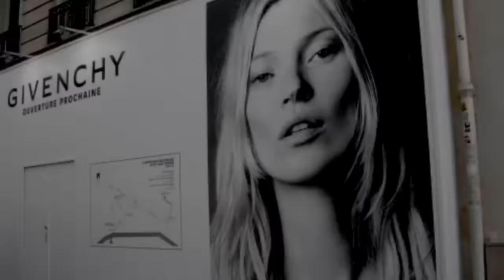i’m a self made runway queen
♥︎    ˚ ☆ my channel is a safe place for everyone who is into self improvement!

🪐  ─  socials !
if you ever need me find me here :

☆ dm inquiries about my work, etc - itku.zome

☆ special safe place for u ! i post tons of cool things here let’s be friends?!

☆ second channel - @iSUNARIN

₍ᵔ· . ·ᵔ₎ .. ★ paid requests?

🐈‍⬛🔭 - tiny q&a ! & rules

⭒ no i don’t take free requests, ideas or suggestions, any comments like that will be removed.

⭒ it doesn’t matter how many listens, but remember to take breaks & stay hydrated!

⭒ yes you can bundle this.

⭒ it’s only desired results.

⭒ doesn’t matter how you listen, without earphones, with, it doesn’t matter.

⭒ this is ofc, poc, lgbtq+ religion friendly + unisex : DONT ASK

⭒ please! no trauma dumping in the comments, triggering subjects, negativity, i swear my comment section is not a good place to ask for help i don’t want you to feel hurt by anyone.

⭒ i do not add any “ God or Universe “ affirmations, and no frequencies, my channel is 100% safe for religious people.

⭒ i also won’t tolerate any people pushing their beliefs into others, this is a safe and neutral place, + have in mind that i am religious so if i see any comments going against what i believe in, i will simply remove it, let’s keep the comment section simple, nice and filled with love !

⭒ DOSENT MATTER what language you speak it will work the same.

⭒ “can i use this with that?” : yes

⭒ i only post benefits in ENGLISH but you can easily translate them in the comment section do NOT ask for any other languages, but feel free to translate it in whatever language you want for other people to see! ( tysm btw ) .

sound used : fashion - britney manson
+ credits : /

 1 1 : 1 1

✩﹏﹐🥛﹢ NOTE :

i am extremely heavy on the giving credits part, if you ever get inspired my my subliminals, titles, topics, benefits & writing style, themes, editing or editing style, description box, ideas, i suggest you to give credits. i will not make any exceptions if i find you copying my work.

made with love . nana 🤍